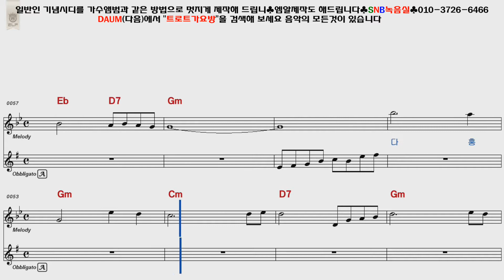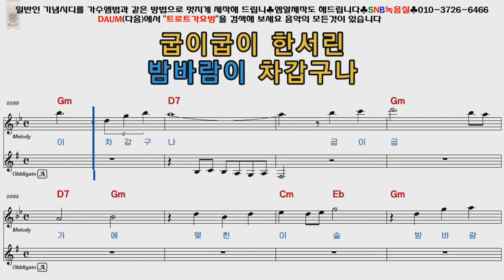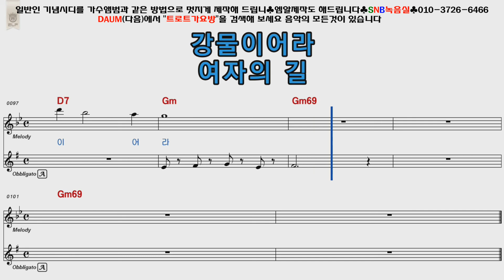이미자 꽃가마